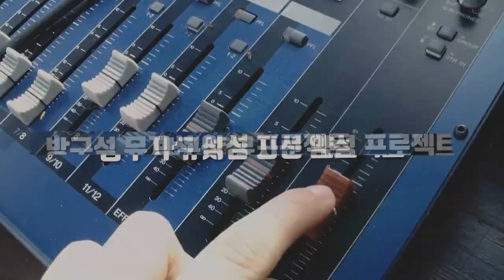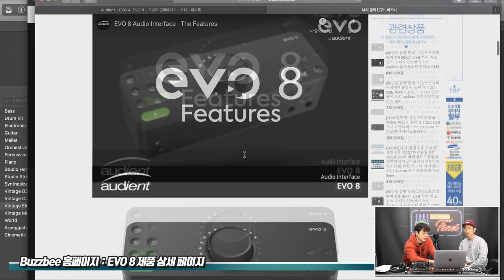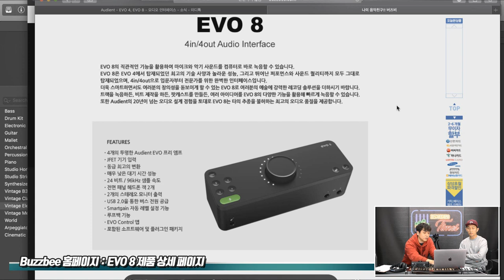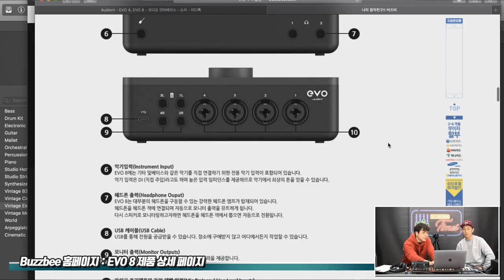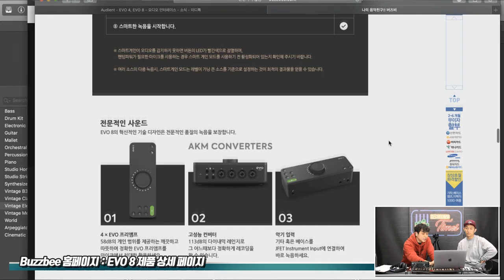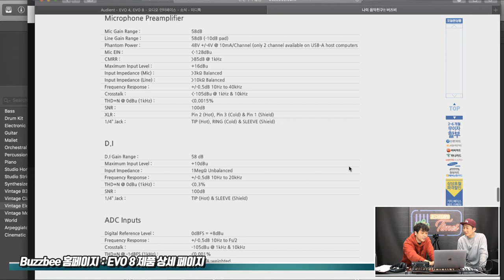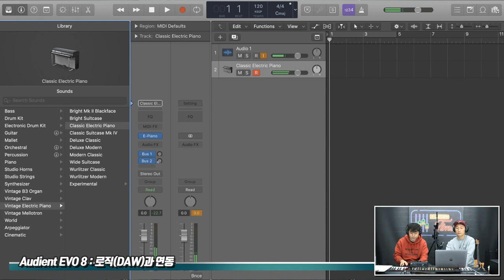[RecordingTimes 244회] Audient 오디오인터페이스 EVO 8 1편